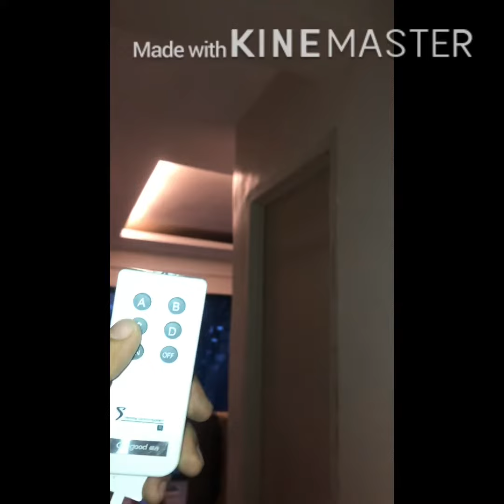How to do this Chandelier and Lights Installation @Google